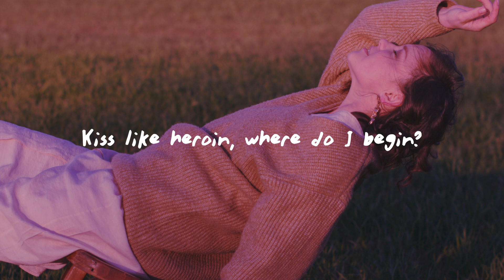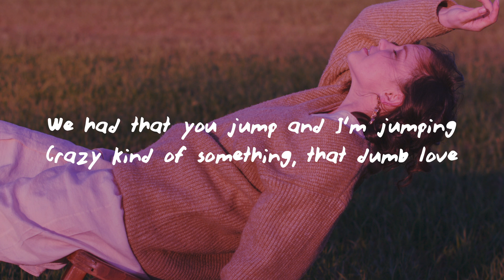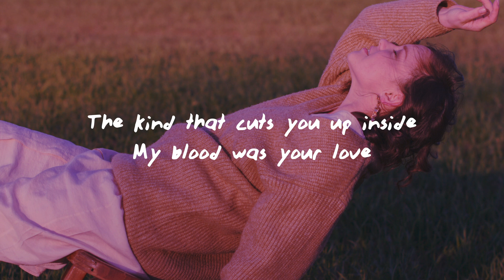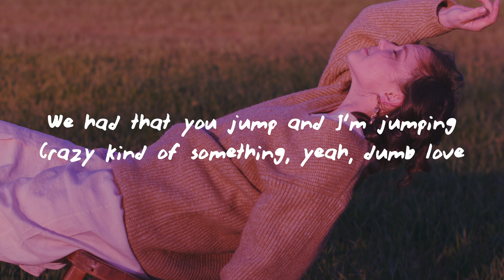Mimi Webb - Dumb Love (Lyrics)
♫ Mimi Webb - Dumb Love

(Lyrics):
[Refrain]
Tattooed on your skin with a safety pin
You and I, we got so high
Kiss like heroin, where do I begin?

[Chorus]
We had that young love
We had that dumb love
The kind that cuts you up inside
My blood was your love
We had that you jump and I'm jumping
Crazy kind of something, that dumb love
Dumb love, young love

[Verse]
Running through my veins
You heard that sweet, sweet pain
Oh, I've tried, but can't deny
I've never been the same

[Chorus]
We had that young love, yeah

[Bridge]
We had that dumb love (Oh, oh)
We had that dumb love (Oh, ooh, oh)
(You jump and I'm jumping
Crazy kind of something)

[Refrain]
Kiss like heroin

[Chorus]
Crazy kind of something, yeah, dumb love